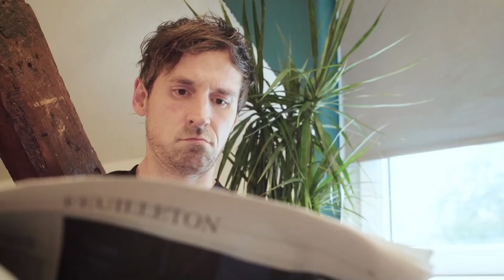Sehr tödlich! Die Untoten-Siedlung | Dark Souls 3 mit Florentin & Nils #4 | Knallhart Durchgenommen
Es darf wieder gestorben werden! Florentin Will und Nils Bomhoff spielen für euch DARK SOULS III auf Rocket Beans TV - FROM SOFTWAREs und BANDAI NAMCOs grande Finale der legendären und bockschweren SOULS-Reihe. Wir hatten sie ja eigentlich schon alle, Etienne Garde, Dennis Richtarski alias Denzel und Colin Gäbel haben sich schon beinahe sämtliche SOULSBORNE-Games zur Brust genommen und euch gezeigt, wie erfahrene Fans der Reihe das Ganze zocken. Aber auch Simon Krätschmer und Nils Bomhoff - unser Anfänger-Duo - haben mit und für euch schon DEMON'S SOULS,  DARK SOULS, DARK SOULS 2 und sogar BLOODBORNE und SEKIRO abgerissen. Aber die Komplettierung des Terror-Trios, DARK SOULS 3, das fehlt noch. Das nehmen wir zum Anlass die Karten nochmal ganz neu zu mischen und setzen Nils mit Florentin einen ganz blutigen SOULS-Beginner an die Seite. Wie werden die Boys mit dem 2016er-Klopper für PS4, PC und XBOX ONE zurecht kommen? Dieses KNALLHART DURCHGENOMMEN DARK SOULS 3 wird es euch zeigen.
Diese Sendung wird unterstützt von mso.